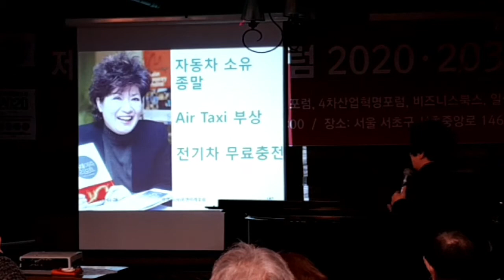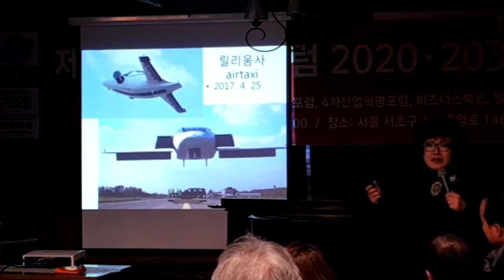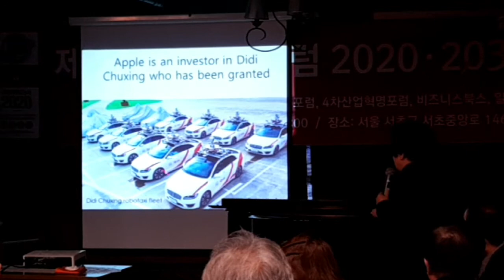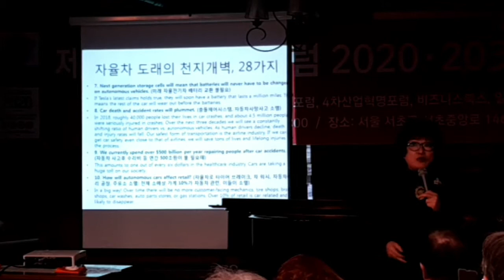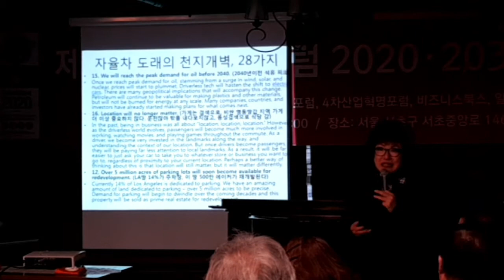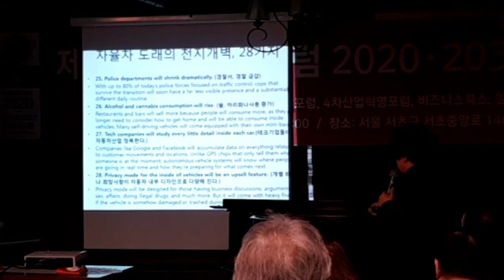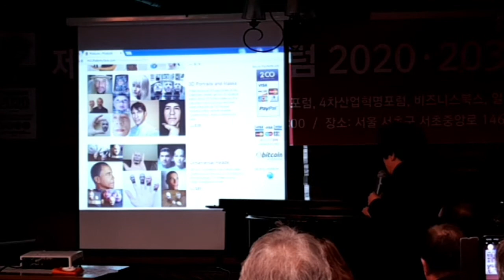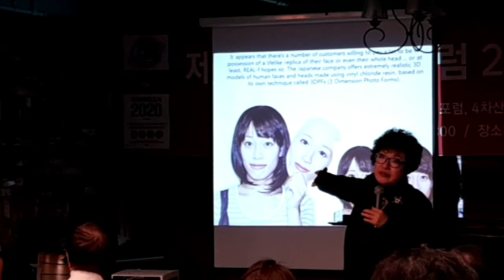미래예측,세계미래보고서2020' 3/3, The Millennium Project, 밀레니윰프로젝트회장, 제롬글렌,한국대표,박영숙대표